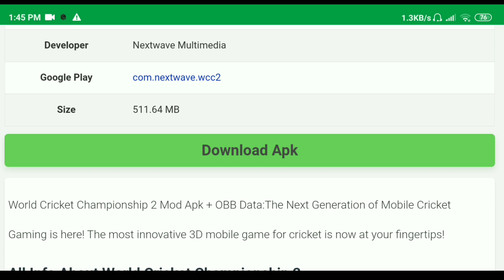wcc2 mod apk 3.0.8 | wcc2 mod apk unlocked everything | wcc2 hack